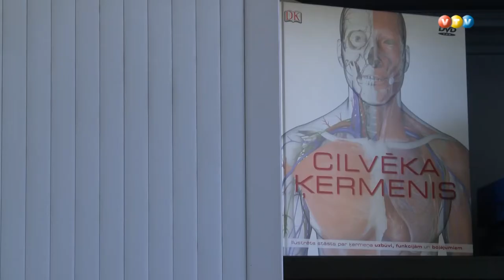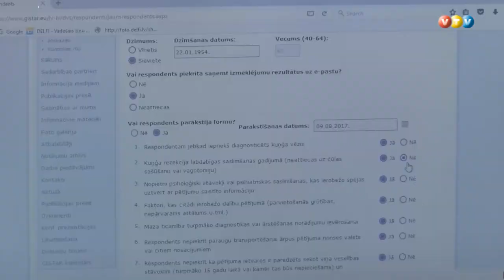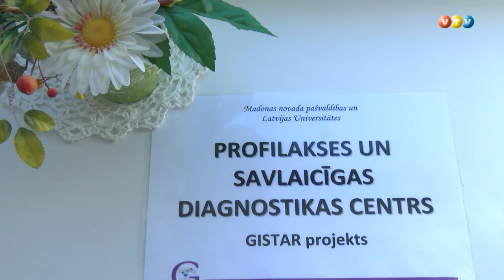Iespēja iesaistīties GISTAR projektā Madonā